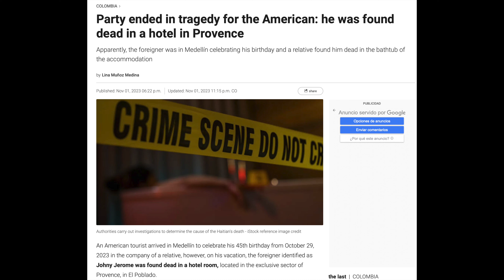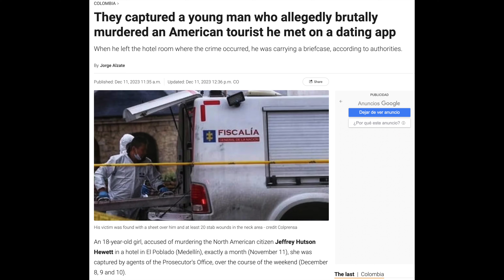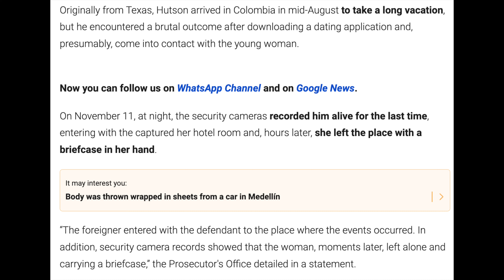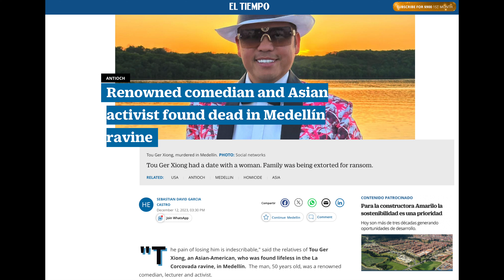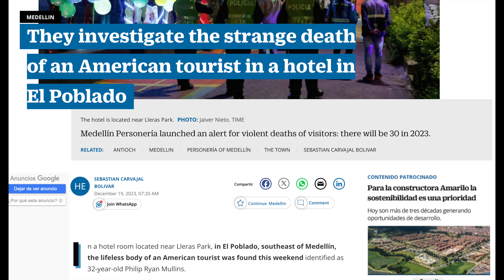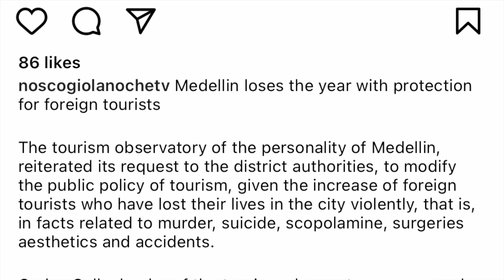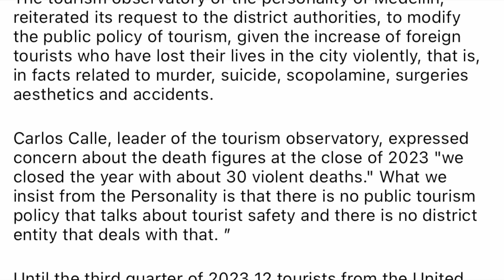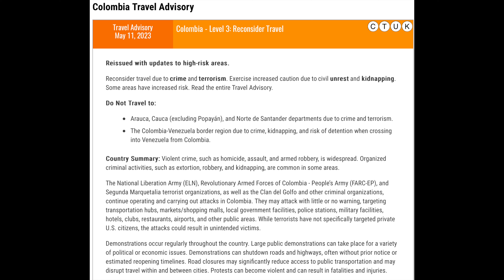Why Are Tourist Getting Targeted in Medellin, Colombia? Is it still safe?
Discussing some recent events that have cast a bad light on the city of Medellin Colombia in recent months. Is this still a safe place?

🎬 SUGGESTED VIDEOS

▶️ What its like to Drive in Medellin Colombia and Detailed Breakdown of My Motorcycle Yamaha XTZ 250